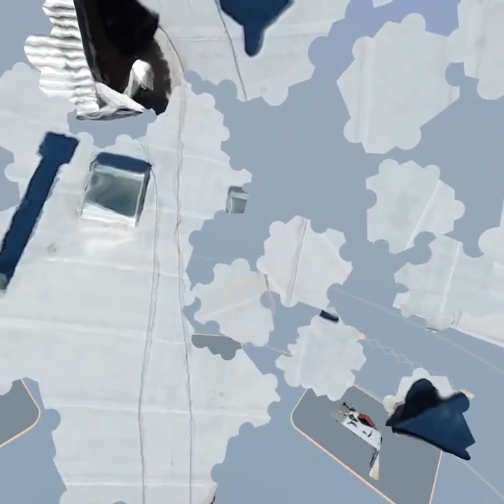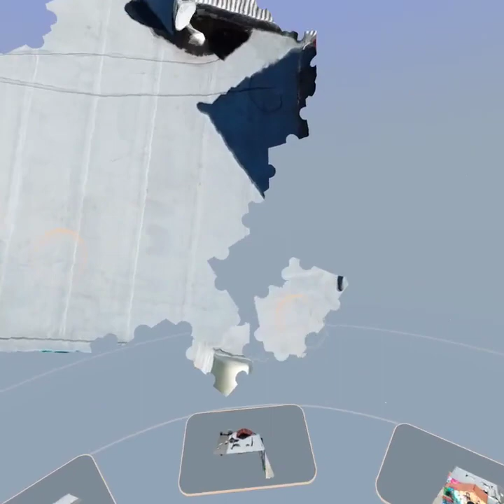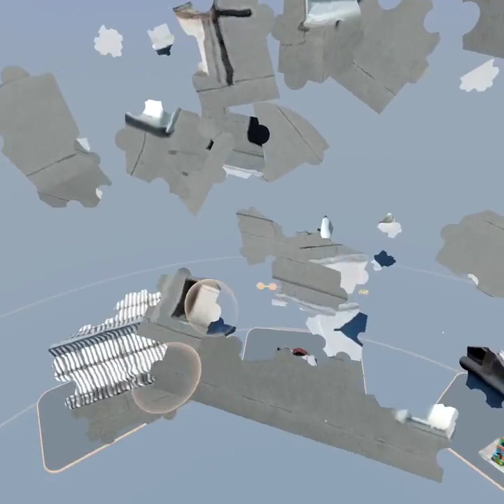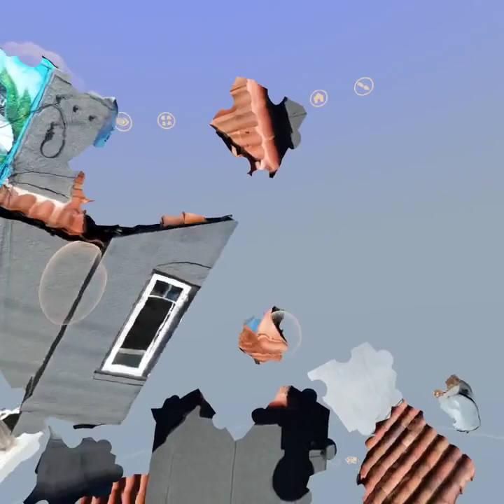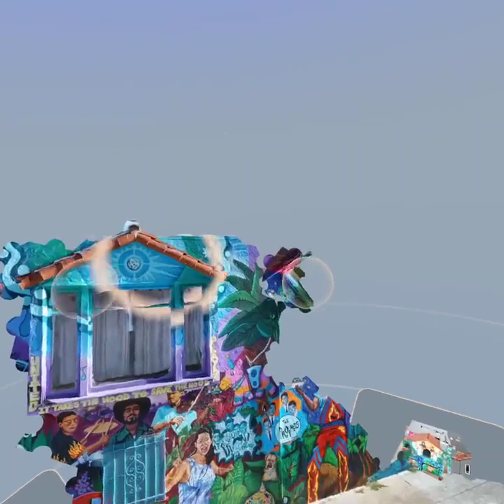Puzzling Places Oculus/Meta Quest 2 Playthrough | Mural House 400 simple VR Puzzle Challenge! SpedUp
+  Puzzle information
| Title : Mural House
| Speed up : 2x
| Pieces : 400 pcs
| Variation : Normal ( ) / Simple (X)
| Location :  San Francisco, CA, USA
| DLC Pack : Monthly Pack #22 - Streets of San Francisco
| Released : 03/07/2024
| Note : Simple 200 pcs = 25 pcs x 8 parts